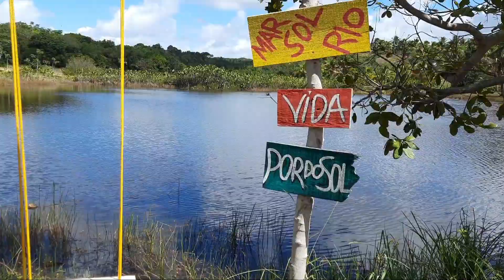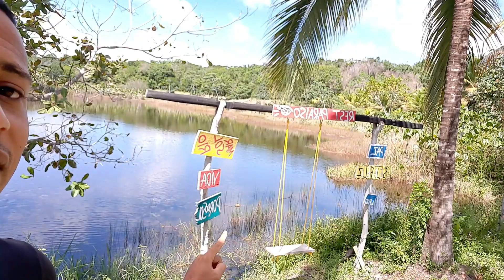CONHEÇA A VERDADEIRA LAGOA REDONDA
Em pirambu no território do paraíso lagoa redonda , pode se encontrar a própria lagoa que faz jus ao nome do povoado ckm estrutura de restaurante bar e até passeio de barco , confira! lagoaredonda pirambu Sergipe.